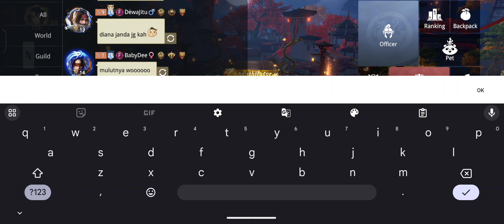ROAD TO PLATINUM PVP CHALLENGER SEASON 42 #8 - Dynasty Legends 2